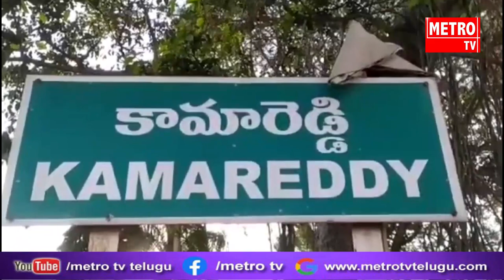కామారెడ్డి లో నామినేషన్ దాఖలు చేసిన సీఎం కెసిఆర్